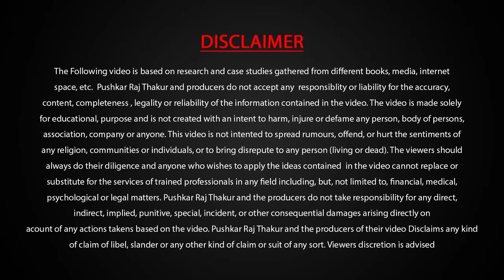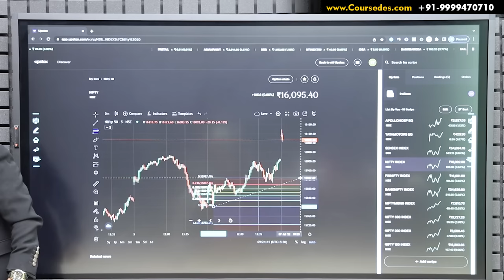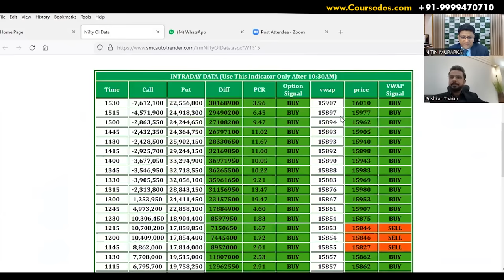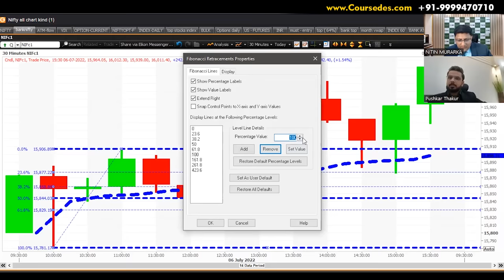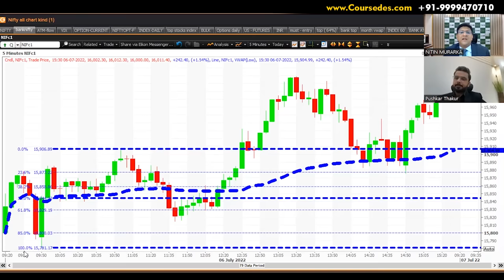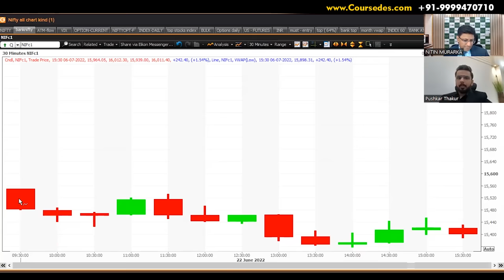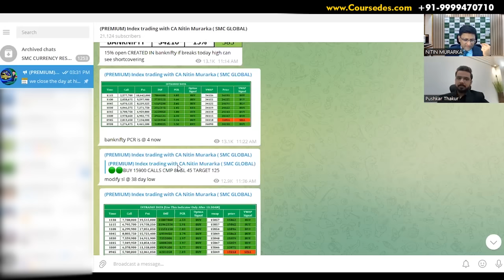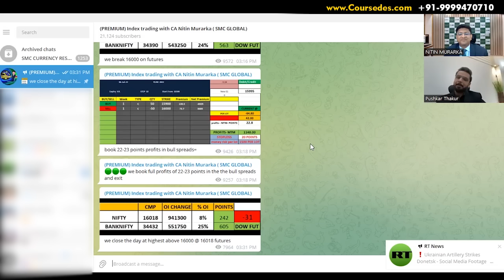Fibonacci Retracement Trading in Stock Market / Forex ft. Nitin Murarka | Technical Analysis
Fibonacci Retracement is a method of TechnicalAnalysis for determining Support and Resistance Levels in Forex /Crypto & StockMarket.

(Open Account & Get Discount on AutoTrender, also Get Vouchers Worth 12,000)